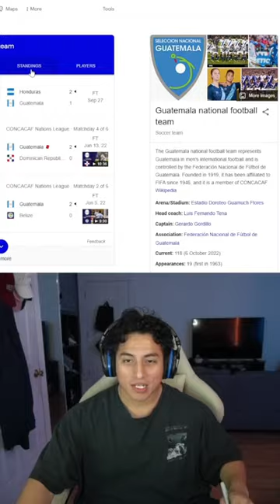Will Honduras 🇭🇳 qualify to the 2026 World Cup?